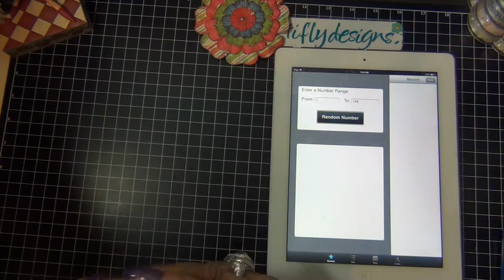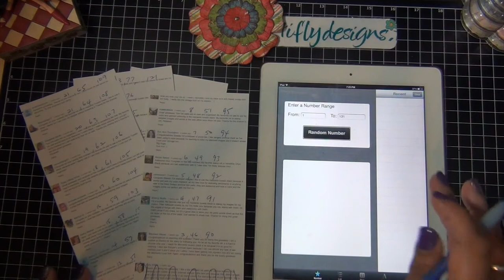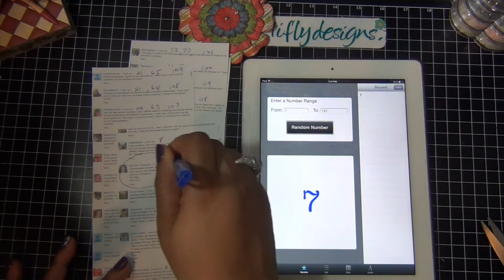600 Subbie Giveaway Winners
Card Share -